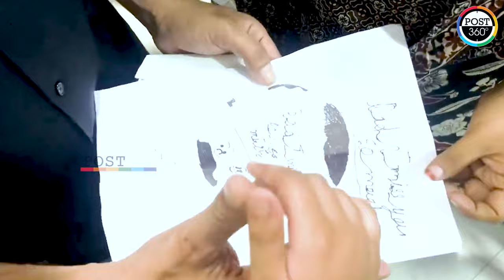Flash News : Jani Master came to Home Emotional movement | జానీ మాస్టర్ ఇంటికొచ్చారు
post360 | Flash News : Jani Master came to Home Emotional movement | జానీ మాస్టర్ ఇంటికొచ్చారు